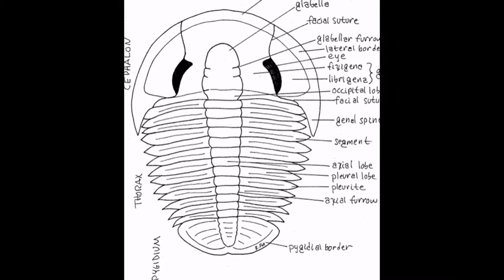Trilobites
Trilobites are among the most famous fossils to collect before dinosaurs. The lived from 525 to 245 million years ago. The have out lived the dinosaurs. After the Permian/ Triassic extinction they were wiped off the planet. This slideshow I created is about the numerous species of trilobites.